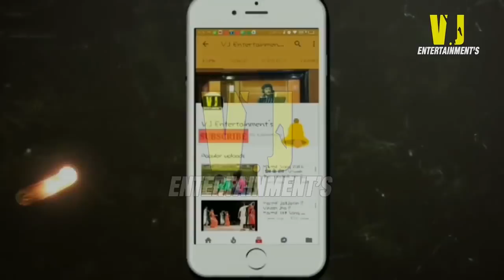Mithila Varnan - चलू बसबै गाम {MAITHILI SONG 2019) MINAKSHI THAKUR MAITHILI GEET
SONG - CHALU BASBAI GAAM
SINGER - MINAKSHI THAKUR SWEETY
LYRICS - SHIV KUMAR JHA TILLU

MAITHILI SONG